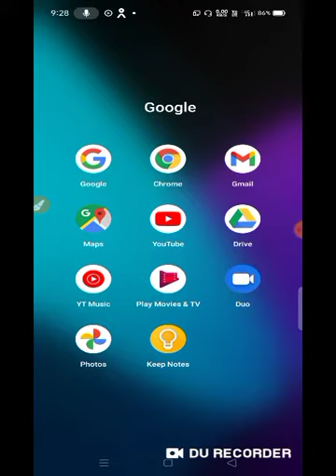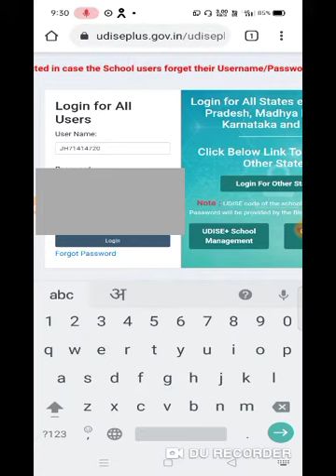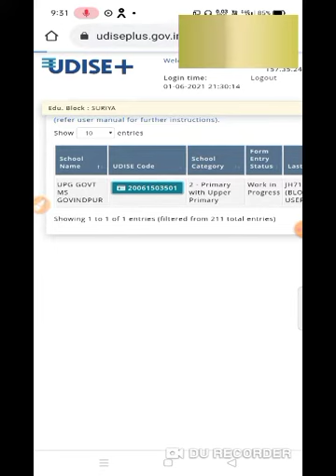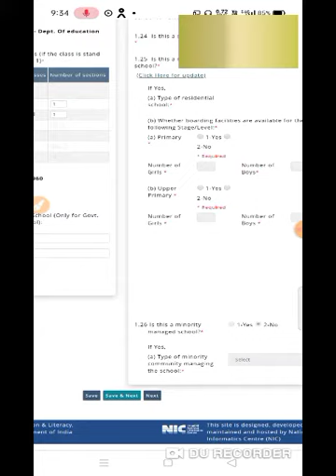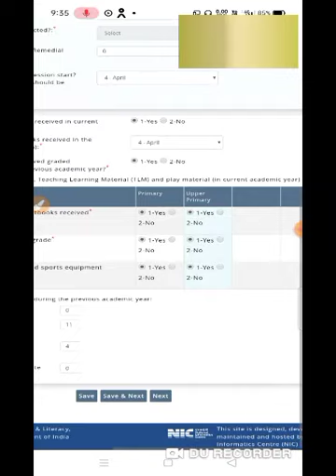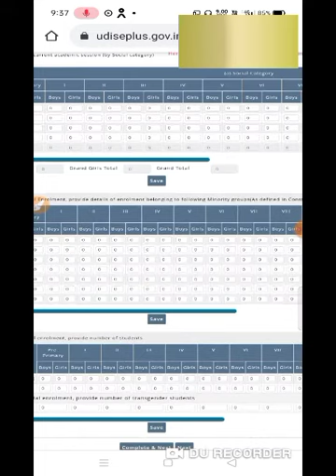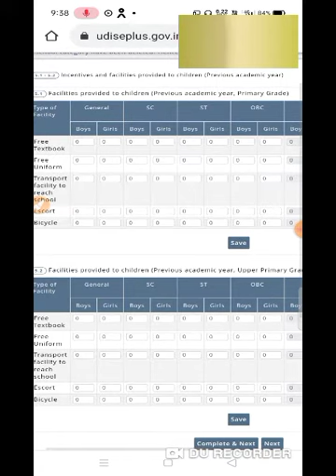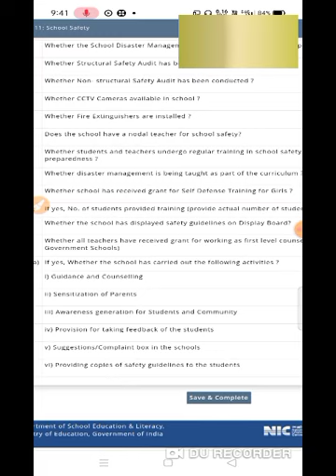U-DISE PLUS kaise update karen/u-dise plus 2020-21 update karen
u-dise 2020-21 kaise update karen/u dise+ kaise bhare